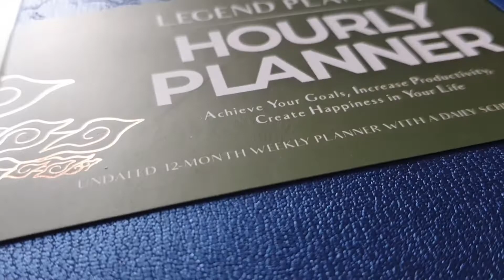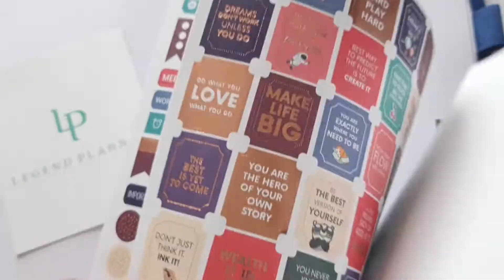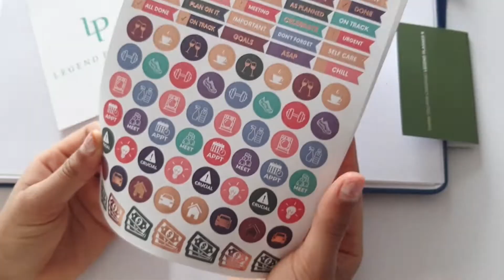Legend Planner (Hourly Planner) in Tamil